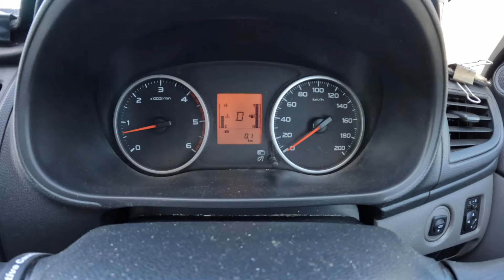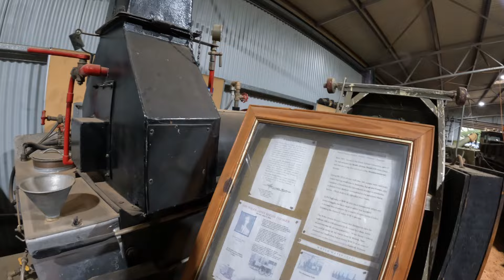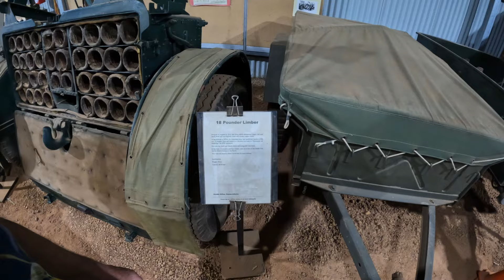driving Perth to Holbrook day 1 mid-summer rain in the desert